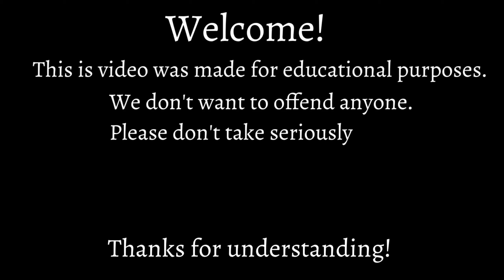Do Americans need a visa?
In this video you see: "Do Americans need a visa?".

This video is 100% animated by me, the map is also redrawn & redesigned by me (⚠️ please respect my work & by stealing my videos, uploading them to your channel you'll receive a strike ⚠️)